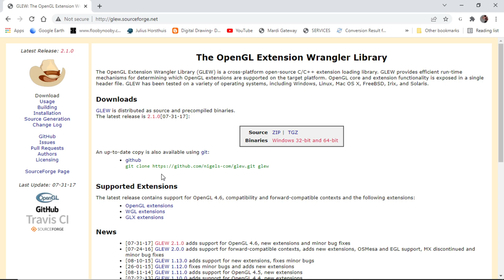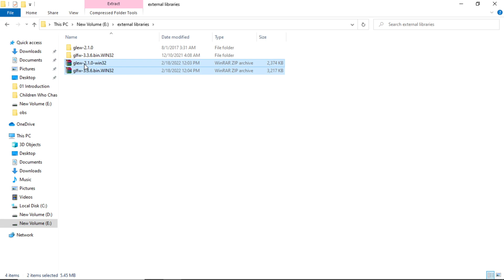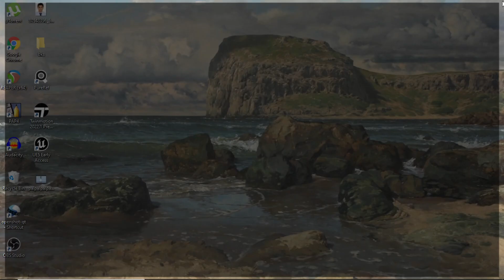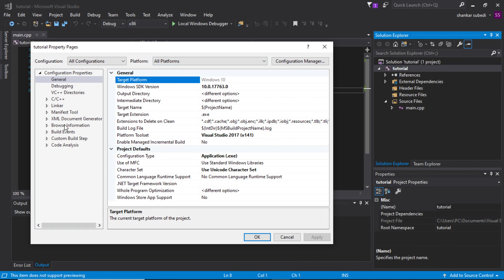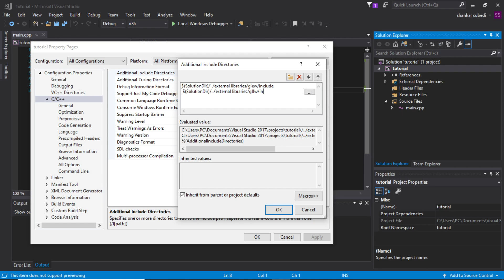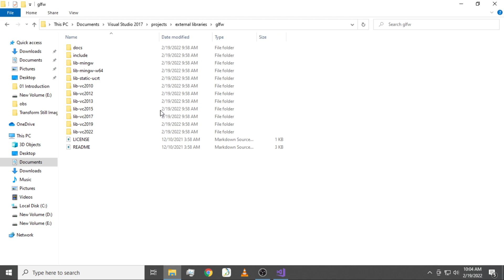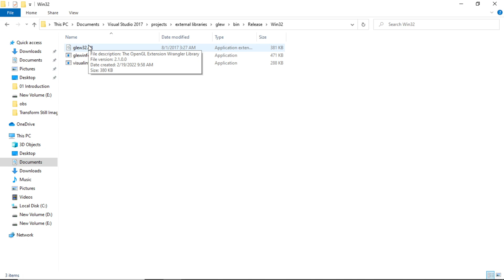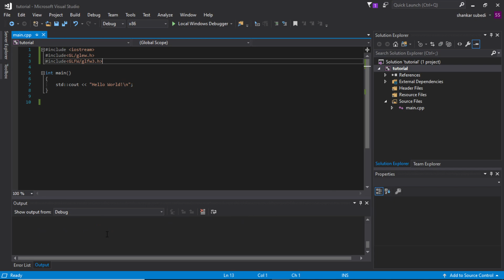Opengl C++ How to setup Opengl Glew and GLFW?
You can download latest community version of visual studio as well.